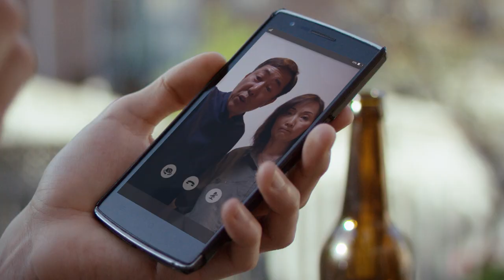STAND UP MAN Trailer- Los Angeles Asian Pacific Film Festival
Forced to move back to his hometown, wannabe comedian Moses Kim finds his dreams derailed in the family restaurant. Life gets more complicated when his orange-haired teenage cousin from Korea unexpectedly shows up.